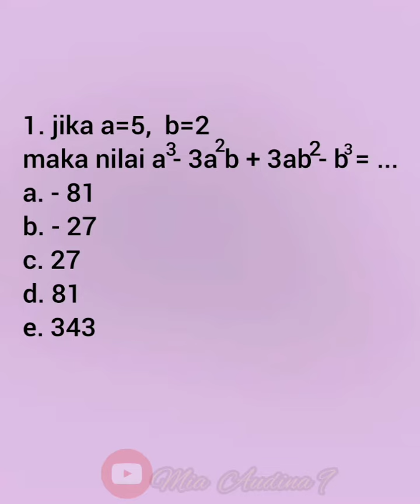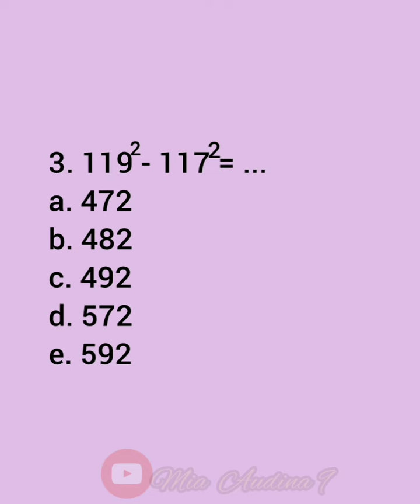TRIK CEPAT SOAL TIU - BENTUK PERSAMAAN - SKD CPNS 2021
mimin tau byk yg belajar nyambil momong anak, ada yg belajar kebut semalam, ada yg susah bagi waktu karena kerja sampe sore, makanya mimin usahakan buat video pendek seperti ini? apakah bermanfaat?
Semoga bermanfaat.